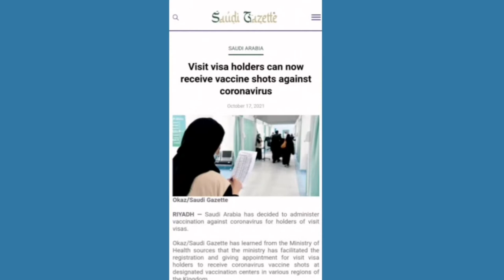বিরাট সুখবর " ভিজিট ভিসা ও নতুন ভিসার লোকদের সমস্যা শেষ || probash Somoy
© প্রবাস বিষয়ক যে কোনো নিউজ (খবর) পেতে বা জানতে আমাদের " প্রবাস সময়" টিমের সাথে যোগাযোগ করতে পারেন |
‌   মোবাইল নাম্বার -

প্রবাস সময়,
প্রবাসসময়,
প্রবাস,
এই প্রবাস,
সৌদি আরব,
সৌদি প্রবাসী,
প্রবাসের খবর,
প্রবাসী খবর,
probash somoy,
probashsomoy,
PROBASHSOMOY,
PROBASH SOMOY,
PROBAS SOMOY,
PROBASSOMOY,
probashi khobor,
probasher khobor,
probasher news,
bin miashal,
ei probash,
today bangla hd,
arab news24,
probashi news,
probash,
akama,
passport,
ইমাকামা,
আকামা,
পাসপাের্ট,
এম্বাসি,
দূতাবাস,
প্রবাস জীবন,